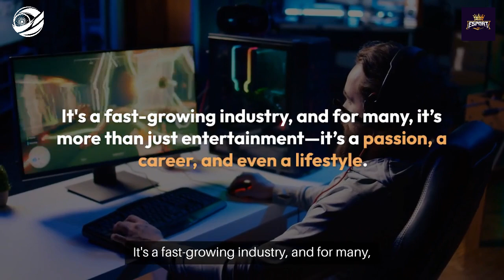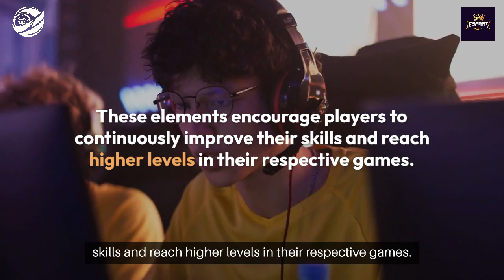eSports (ईस्पोर्ट्स) India 2024 Review - India Bet Master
*IndiaBetMaster.com - eSports (ईस्पोर्ट्स) Review*

An exclusive glimpse into the competitive eSports gaming world aimed specifically at the Indian user, providing all the answers to the burning questions one might have on this rising global trend. What are the top eSports games? How do you bet on eSports in India? Where can you watch live eSports events? What are the best eSports betting strategies? And much more. Please visit our game review article using one of the links below (English or Hindi) for a comprehensive guide.

In this video, we have an exciting review for all casino and gaming fans in India. Join us as we dive into the world of online casino gaming, providing you with valuable knowledge and insights to enhance your betting experience.

Don't forget to visit and explore India Bet Master website for all cricket and casino information, best brand reviews, cricket university, exclusive offers and all the data needed for you, the Indian bettor.